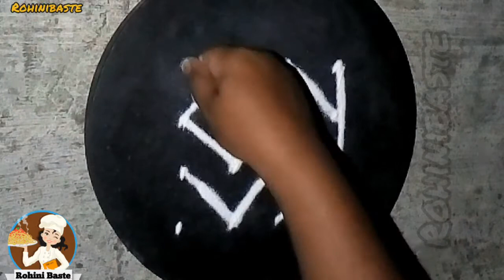विष्णू वाहन गरुड रांगोळी | ठिपक्यांची रांगोळी | शुभ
rangoli kolam mugglu रांगोळी विष्णू वाहन गरुड रांगोळी | गरुड रांगोळी | ठिपक्यांची रांगोळी शुभ चिन्हे